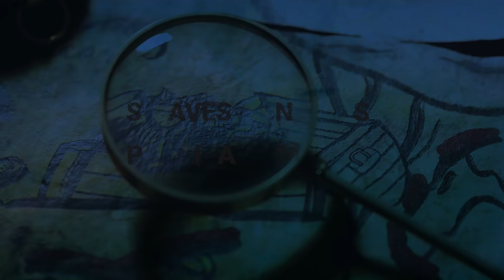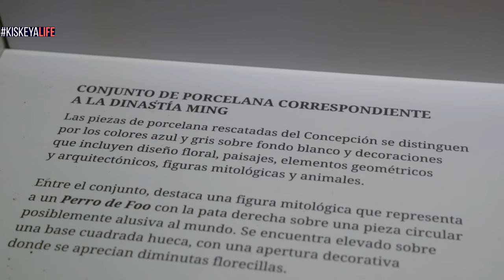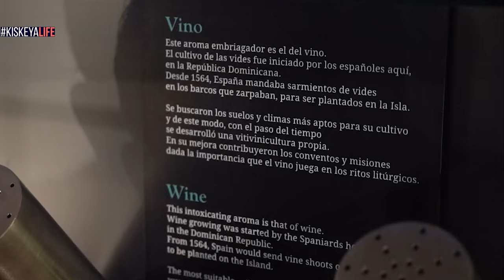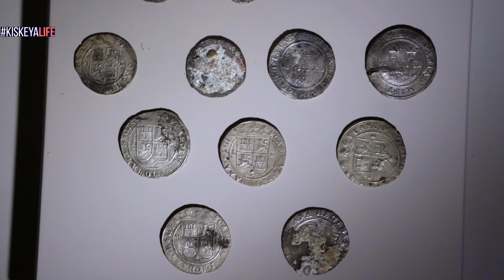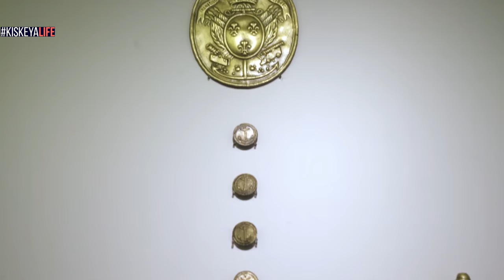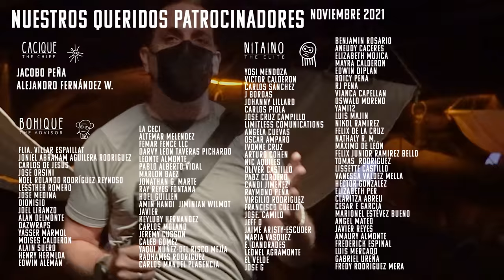¿Dónde están los TESOROS de las NAVES HUNDIDAS en las costas de República Dominicana? 💎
En las aguas del Caribe, y específicamente en las aguas de La Española, hay cientos de naufragios perdidos. Solo una fracción de ellos ha sido descubierta y explorada, y todavía hay miles de historias aún sin contar. ¿Por qué se hundieron? ¿Quiénes eran las personas a bordo? ¿Qué cargamento o tesoros llevaban? ¿Dónde está toda esa carga?

Visita para mas vídeos y artículos sobre Quisqueya! Y visita nuestra tienda en Amazon para ver los productos que usamos

Nuestra tienda en Amazon

00:00 Intro
00:33 Barcos naufragados
02:02 Museo de las Atarazanas Reales - MAR
04:50 Valor de los tesoros
06:42 Barco de las Pipas
07:30 Importancia hoy día
08:30 Patreons